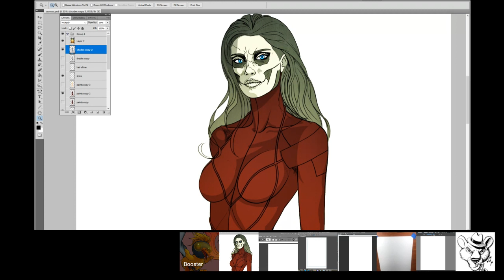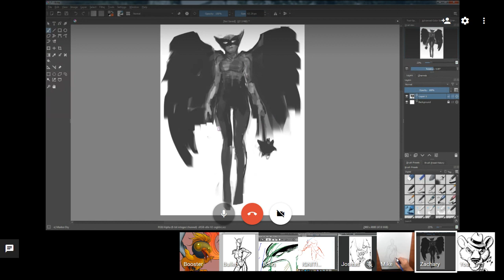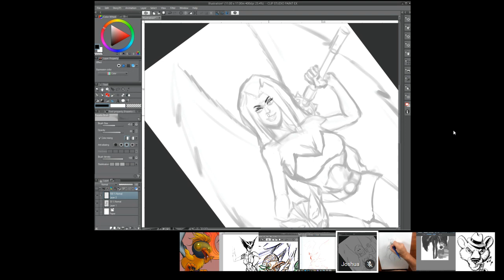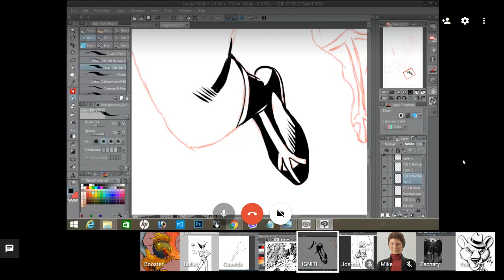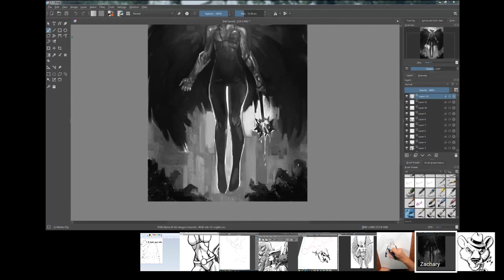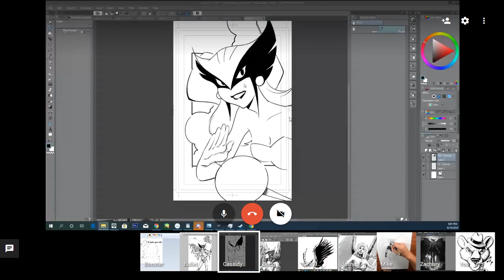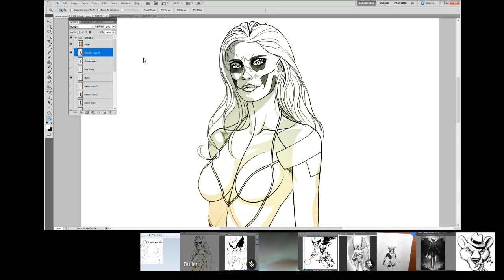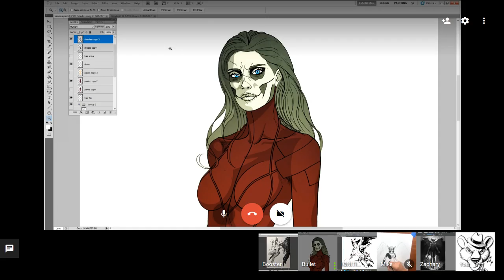Hawkgirl Drawn and Quartered Fan Edition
Join us for the best Art Challenge Show on the Interwebs.